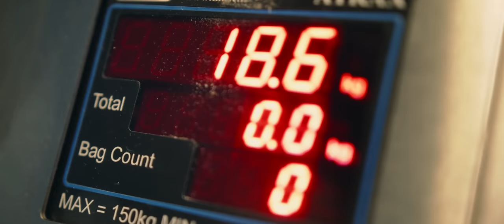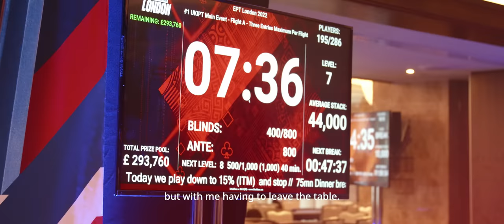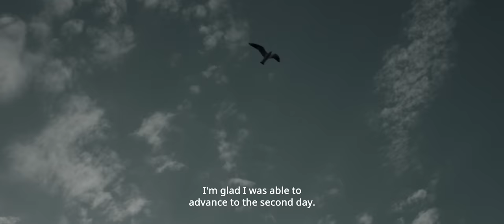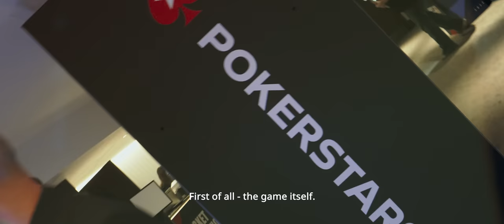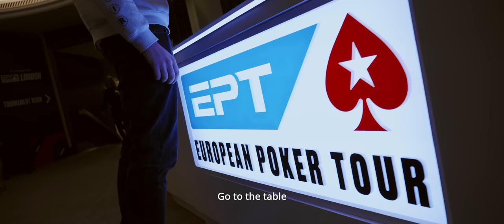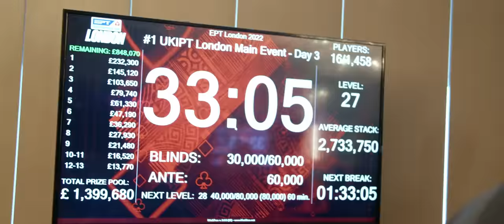POKER DIARY EP I: Back to the field - EPT LONDON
Join me in my journey to reach top of the food chain in poker. First episode in Lithuanian, next one's gonna be in English. To be continued

Director / producer - Juozapas Mikulėnas
Editor - Karina Akopova
Color grade - Kasparas Džiugas
Communications manager - Simona Šimaitė
Sound director - Joris Elenbergas
Assistant editor - Daniel Jasiukevič
2nd unit DOP - Ignas Vaišvila
2nd unit gaffer - Kipras Žukauskas
2nd unit 1st AD - Emilija Klumbytė
Locations - Saulė Stanikūnaitė